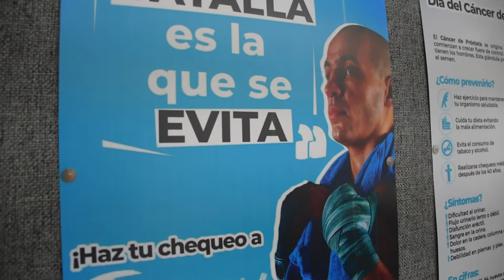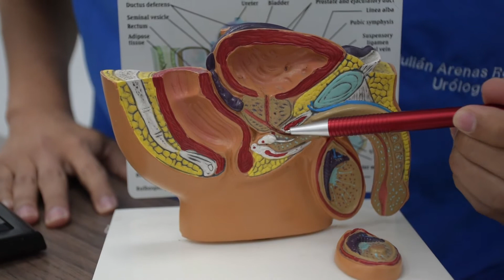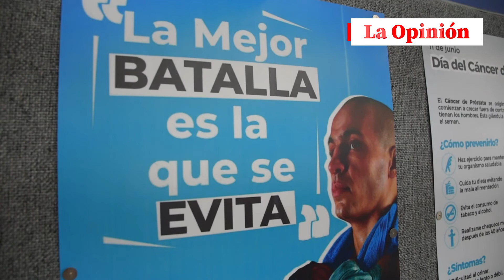Cáncer de Próstata: mitos, verdades y alertas para los hombres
El 11 de junio se conmemora el día mundial del cáncer de próstata, una enfermedad que afecta a más de 1,4 millones de personas en el mundo.

Esta fecha se creó con el objetivo de sensibilizar a la población masculina, acerca de la importancia del diagnóstico precoz de este tipo de cáncer y el inicio del tratamiento respectivo.

La Opinión habló con el Dr. Julián Arenas Reyes, médico especialista en Urología, de la Clínica Uronorte, quien explicó los avances científicos de esta enfermedad, las alertas y signos que deben llamar la atención en los hombres y los principales tabués que no dejan que una detección temprana, la cual puede salvar la vida de un paciente.